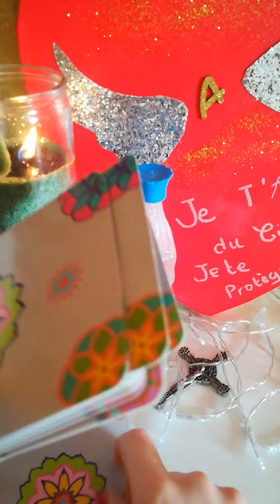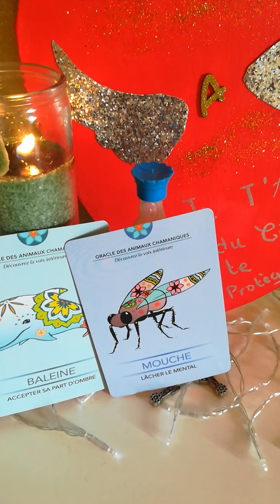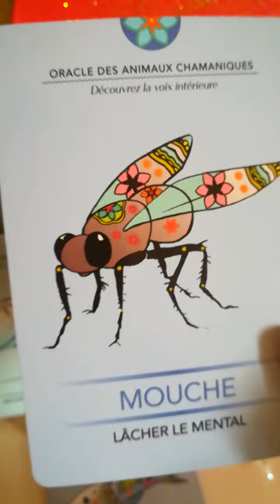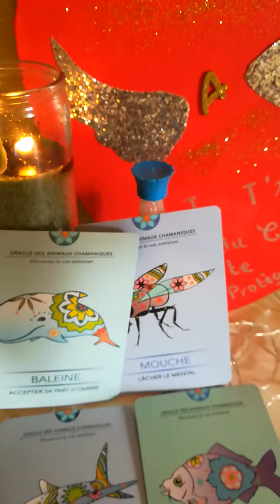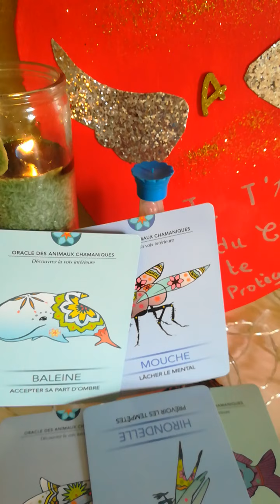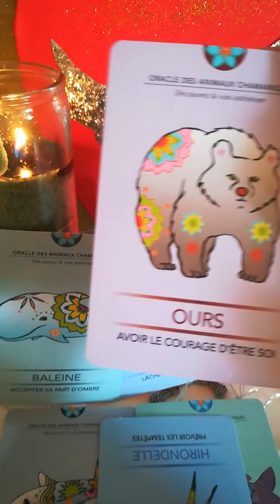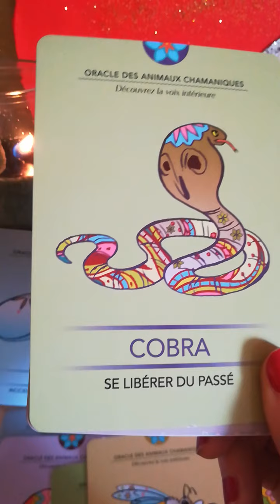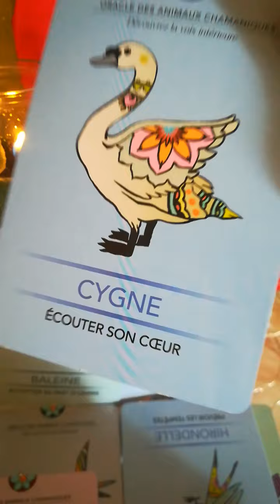Guidance ❤️ écoutez votre coeur ❤️